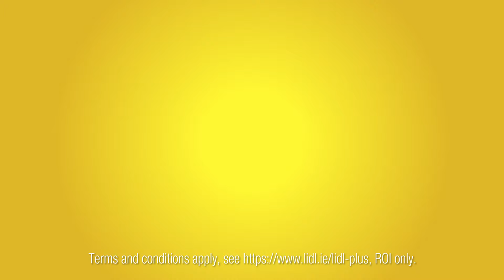The New Lidl Plus Rewards App - Lidl Ireland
Lidl Plus is our brand new app that allows you to scan and save even more every single time you shop with us. You can save at least €10 every week when you use Lidl Plus.

Shop, Boop! Save.